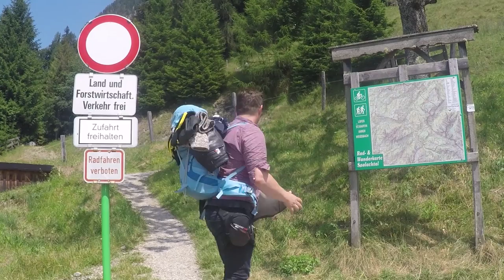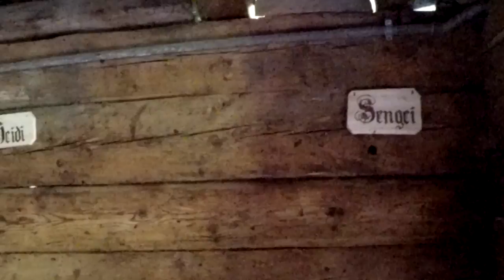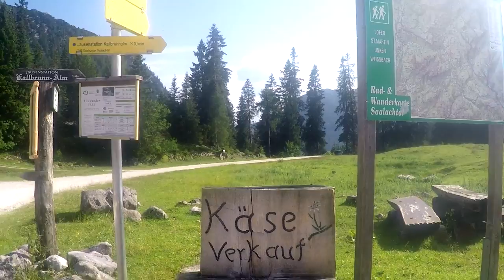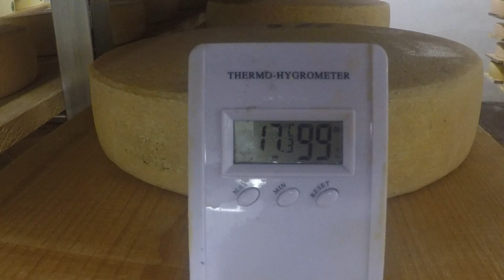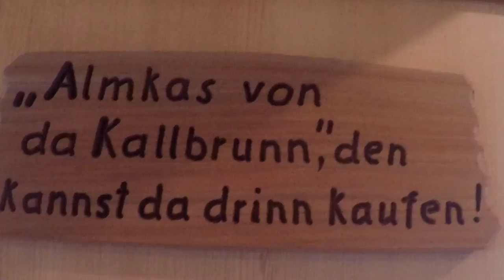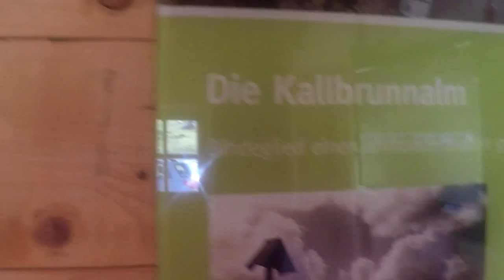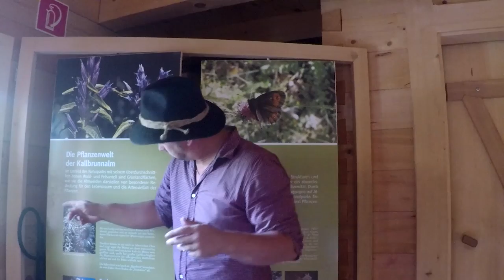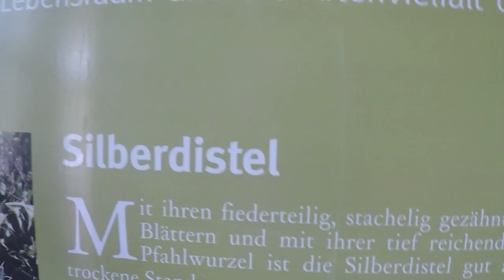#11 DIE SENNER oder "Von der Molkerei in die Käserei" (Kallbrunnalm) mit Jan Sell deafmedia.de UT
Die Kallbrunnalm ist eine Enklave. Was ist denn das? Um das zu verstehen, muss man auf dem Atlas schauen (oder googeln) und die Frage stellen: Gehört die Kallbrunnalm nun Deutschland oder Österreich? Auf jeden Fall war Deafmedia.de dort und hat das Berufsbild des Senners hautnah miterlebt. Senner und Sennerin leben dort oben auf der Alm mit Ihren Kühen nach einer alten Tradition. Jan Sell durfte mit seiner GoPro über die Schulter schauen: "Von der Molkerei in die Käserei". Wir dürfen in dieser Sendung miterleben, wie der berühmte Almkäse entsteht. Da unser hörender Senner auch zufällig LBG kann, haben wir uns gedacht: Wer kann dazu schon "Nein" gebärden!? Viel Spaß zwischen Silberdisteln und Enzian!

Ein Film von und mit Jan Sell
Kamera: Jan Sell, Miriam Hörterer, Marco Lipski
Postproduktion: Jan Sell & Marco Lipski
UT/Sprecher: Marco Lipski

Deafmedia.de wird gefördert von der Aktion Mensch